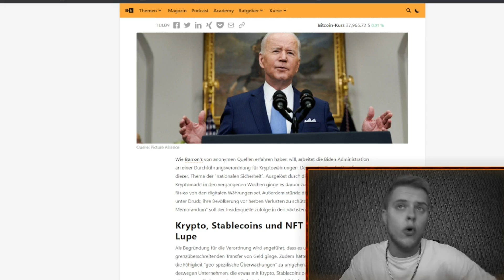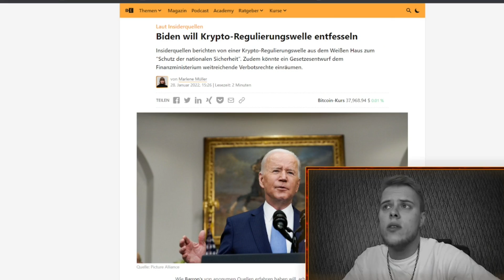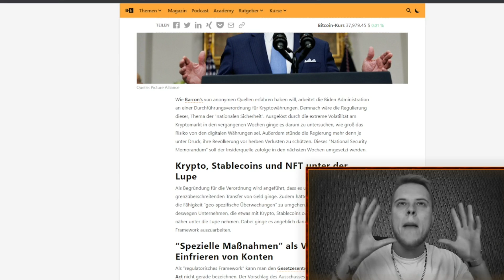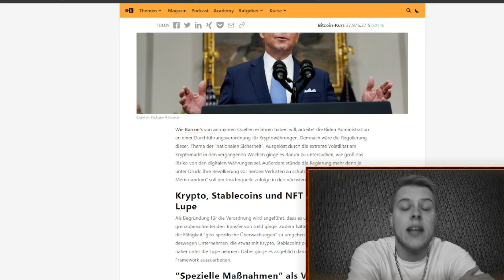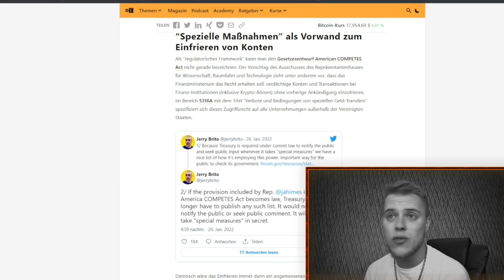Können Sie KRYPTO & BITCOIN verbieten ? | Der Mythos "Bitcoin-Aus-Knopf"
🌍Social Media 🌍
✅ Bei ATANI anmelden & am 25.000$ Gewinnspiel teilnehmen.
Steuertool + Tradingview Pro ebenso KOSTENLOS !
🍀CrowdSwap🍀hole mehr aus deinen Kryptokäufen !
🔐Kaufe dir SICHER einen LEDGER🔐
📙 Absolute Buchempfehlung für das richtige finanzielle Mindset !

Seit kurzem macht die Meldung die Runde dass die USA und allem voran die Regierung rund um Präsident Joe Biden bald hart gegen Kryptowährungen vorgehen wollen wird. Betreffen soll diese Welle an Regularien und Verboten so gut wie jede Branche aus dem Kryptomarkt. NFT, Stablecoins und auch wieder mal ganz vorne an der Front wird Bitcoin genannt. Als Grund führt man laut angeblichen insiderquellen an dass alles rund um das Thema Kryptowährung so schwer Volatil in seinen Kursbewegungen wäre, dass man die Bevölkerungen davor schützen muss ! Da tut sich bei einigen natürlich wieder folgendes Thema auf "Kann man Krypto & Bitcoin wirklich verbieten ?"... und wenn ja, was für einen Einfluss hätte das auf unseren heutigen Markt ? Ist das Thema Krypto und Bitcoin (BTC) dann Geschichte ? | KryptoGang | Kryptowährung | Bitcoin (BTC)

Crypto Investment since 2017 ✌🏽
Crypto is future ✌🏽